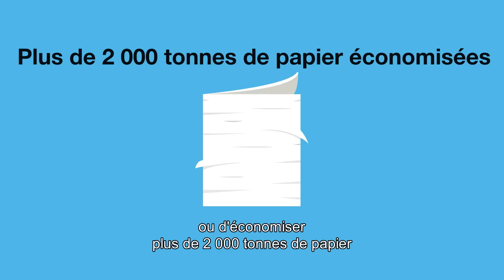Orange s'engage pour l'environnement - Orange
Orange France est certifié ISO 14001 pour son engagement environnemental sur la totalité de ses activités produits et services.